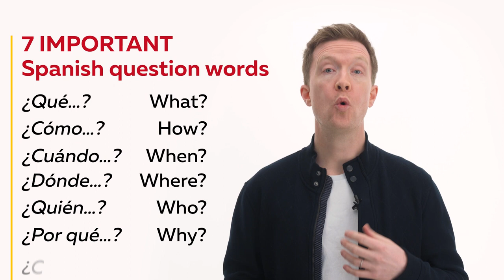70 common Spanish phrases you need to know! | Captions Fixed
70 common Spanish phrases you need to know !